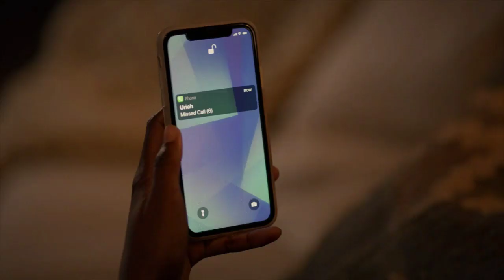Black Lightning 4x10 Anissa Grace and JJ talking about getting their powers back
All the scenes was cut and edit by BlackLightningFrance copyright goes to the Cw